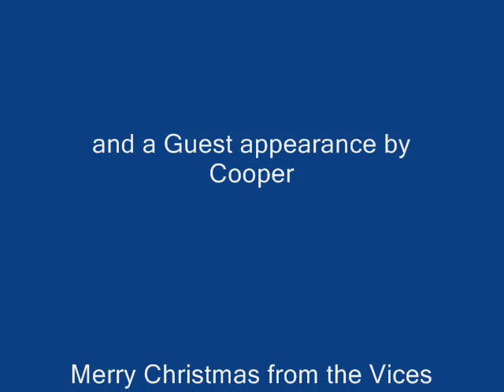Christmas Short 2